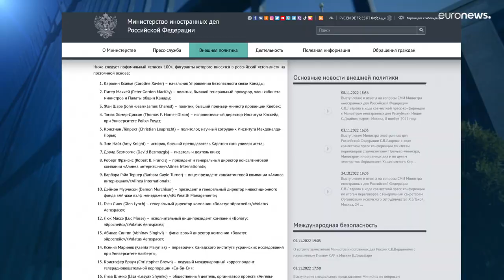Джима Керри, Маргарет Этвуд и ещё 98 канадцев не ждут в России …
МИД РФ внес в стоп-лист 100 граждан Канады, вовлеченных, по мнению Москвы, в формирование "агрессивного антироссийского курса".